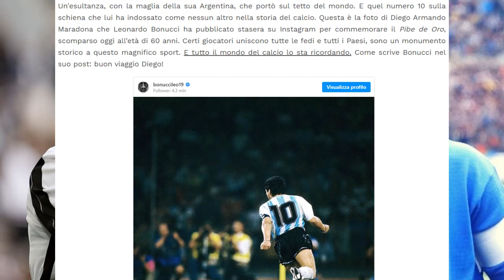BONUCCI parla di MARADONA! Ecco cosa pensa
Cosa pensa Bonucci di Maradona? Leonardo Bonucci parla di Maradona e del Pipe de Oro, scomparso nella giornata di oggi

Documentario Maradona
Tutti i goal di Maradona col Napoli
Morte Maradona